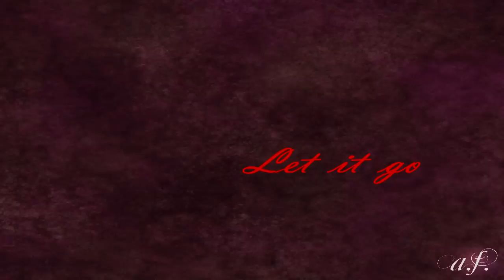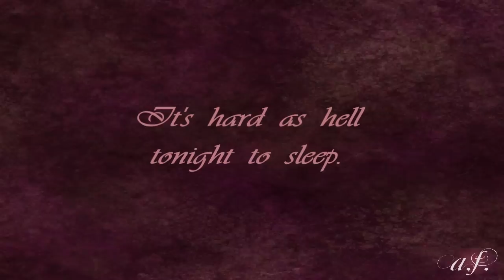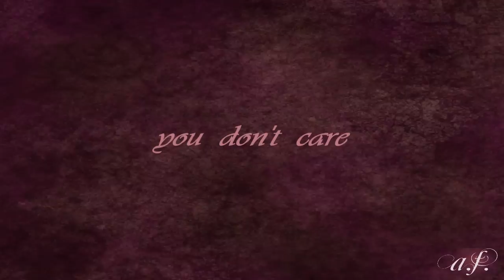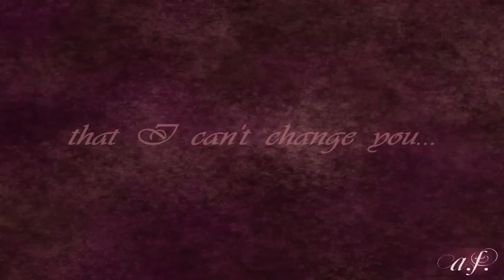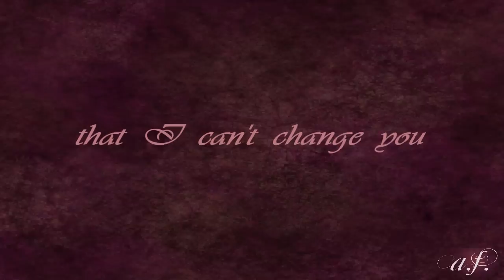Fauxliage - Let it go || Lyrics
Dedicated to a certain someone in Belgium...

As the title says... The lyrics are on screen.

I really want to do a moonlight video but unfortunately having two jobs does not leave you the amount of time required to make a good video so I decided to go with the lyrics one for now and the moonlight one whenever I have the time! :-)

xx

Programs used:
Ulead VideoStudio 11
Particle illusion
Adobe Photoshop